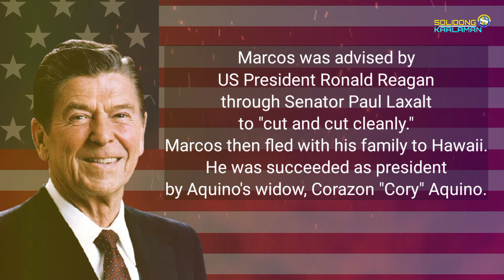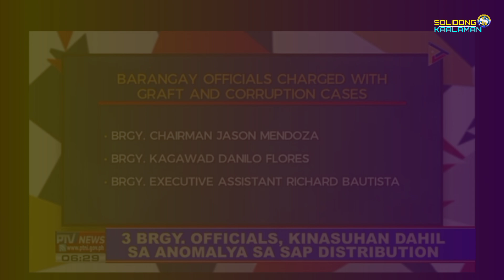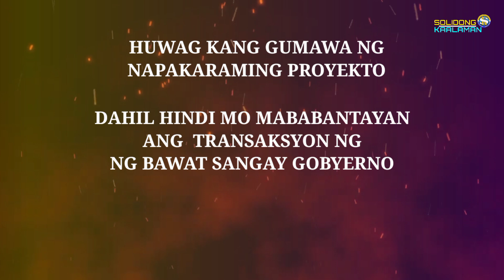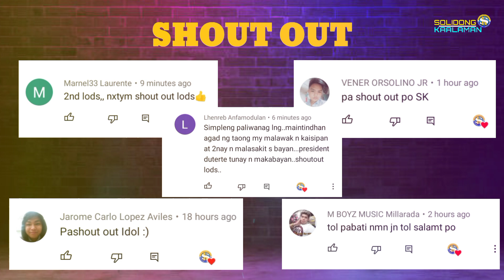MARCOS AT DUTERTE MAGKAPAREHO BA NG KAPALARAN SA PULITIKA | SOLIDONG KAALAMAN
Magkapareho nga ba ng kapalaran sina President Ferdinand Edralin Marcos at President Rodrigo Roa Duterte?

What is this video all about?
Mararanasan rin ba ni Duterte and dinanas ni Marcos sa mga Pilipino?

Solidong Kaalaman